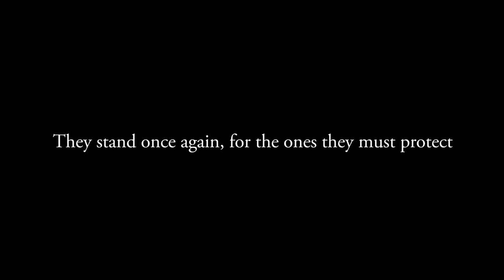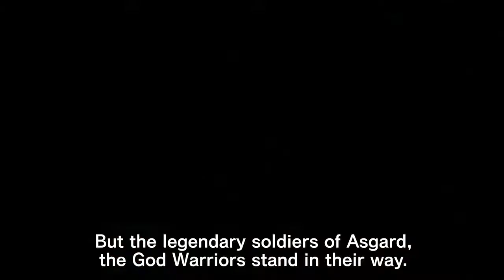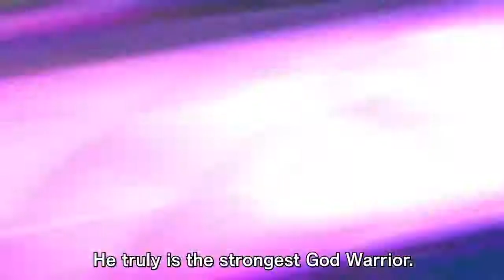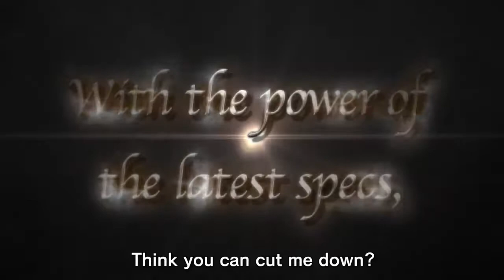Saint Seiya Soldiers' Soul Anime Expo 2015 Trailer